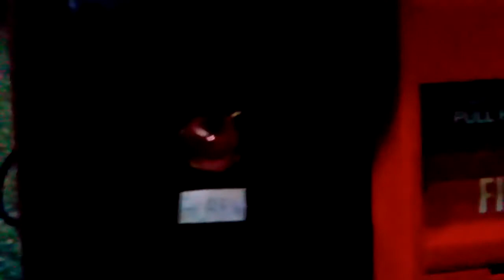My Fire Alarm Board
This is my fire alarm board that I made yesterday. It has two zones, zone 1 which is my Edwards 6" Adaptabel and my GE/Edwards pullstation. Zone 2 has my Wheelock NS and my Edwards 270-SPO. Each zone has an alarm indicator light.